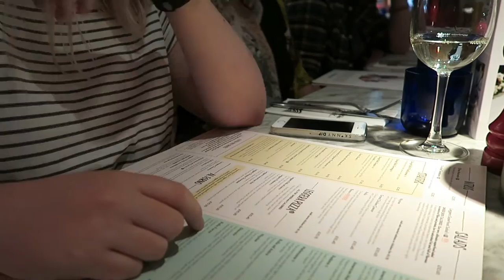Tastecard Challenge | Robowecop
Tastecard challenged me to make a pizza from scratch to see how much easier and cheaper it is to eat out at a restaurant with one of their cards! See the results in the video!

Thank you all so much for watching! It means the world to me 🌍✨ *big squishy hugs for all y'all* 💕

🍴 RECIPE:
Ingredients:

- 100ml warm water (1 part boiling, 2 parts cold)
- 112g (4oz) plain flour - and a little extra for the work surface
- 1/2 level tsp sugar
- 1 level tsp yeast
- 1/4 level tsp salt
- 70g tomato puree
- 65g reduced fat mozzarella cheese
- A pinch of black pepper
- A sprinkle of dried oregano
- Your favourite vegetables (Piquante peppers, flat leaf parsley, yellow peppers, red peppers, red chilli, cherry tomatoes, chicken (pre-cooked))
- Parmigiano Reggiano
- Drizzle of chilli oil
- Drizzle of garlic oil

Method:

1. Pour the warm water, sugar and yeast into a mixing bowl and mix together, then leave to stand for 10-15 minutes or until a froth is on the surface.
2. Sift the flour and salt into the mixing bowl and work all of the ingredients together using your hand.
3. When it is one ball, take out of the bowl and place on a flat, floury surface.
4. Fold and push the dough with the heel of your palm until it no longer sticks to your hand.
5. The dough should be smooth and silky. Place it in a clean bowl, cover with a damp tea towel and leave in a warm place for about an hour.
6. Pre-heat oven to 220/200C fan oven or gas mark 7.
7. Your dough should now have doubled in size. Take it out of the bowl and place on a floury surface, then push your fist hard into the dough, turn it over and repeat.
8. Then, using a floury rolling pin, roll the dough out into a circular shape so that it is 9 inches in diameter.
9. Now place your pizza base onto a baking tray, making sure any flour is tapped away.
10. Spread some tomato puree over base.
11. Scatter your toppings over your base - remember to cook the chicken first.
12. Evenly sprinkle your cheese but don't put too much on, as this makes it hard for the dough to cook all the way through.
13. Add a pinch of black pepper and, finally, a pinch of oregano.
14. Place pizza into the oven and cook for 20 minutes, or until the cheese is bubbling and the base is crisp and golden brown.
15. Remove the pizza from the oven, leave to one side on a plate for a few minutes as it will be very hot! Drizzle with chilli and garlic oil and top with parmesan.